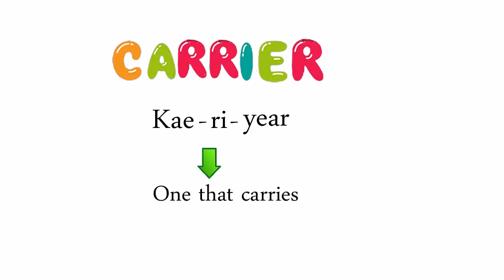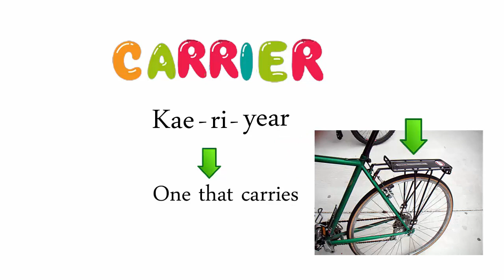Difference between Career and Carrier in Urdu/Hindi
Today's lecture is about the difference between Career and Carrier in Urdu/Hindi.